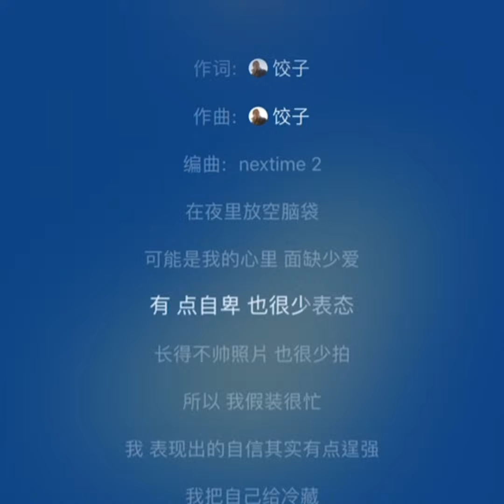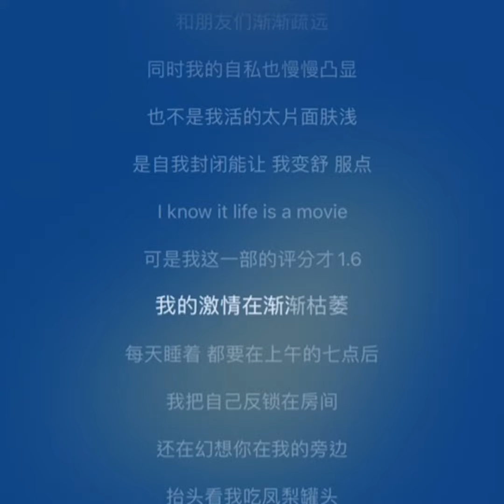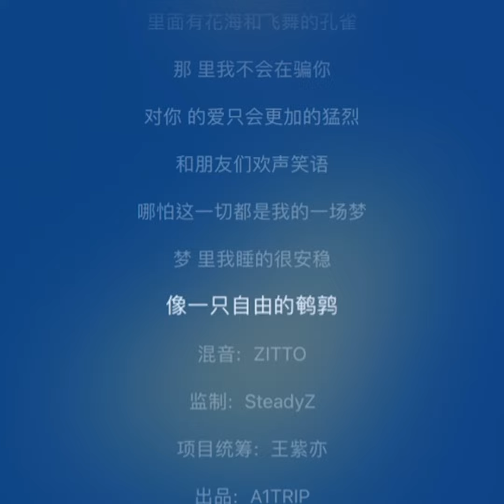鹌鹑 - A1 TRIP/ 饺子【我把自己反锁在房间 还在幻想你在我的旁边 抬头看我吃凤梨罐头 你说很像一部你看过的港片